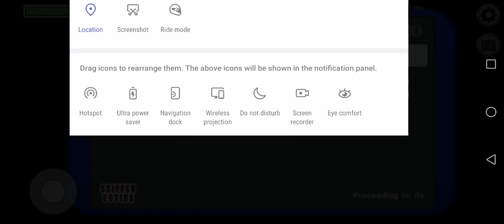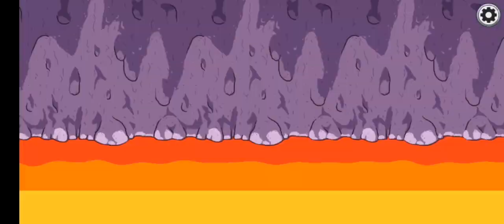I believe I'm a imposter and craw in among us